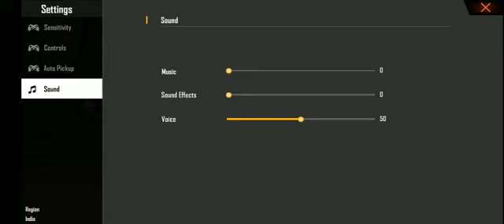Best Pro Custom Hud & Settings For Two Finger Player [Free Fire] || Best Free Fire Settings TRICKS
😆😆 New updated details ... 🤔

About : Explore gaming a YouTube Channel, where you will find gaming videos in Hindi, I hope this video was Useful and you liked it, if you did press the thumbs up button.

watching.